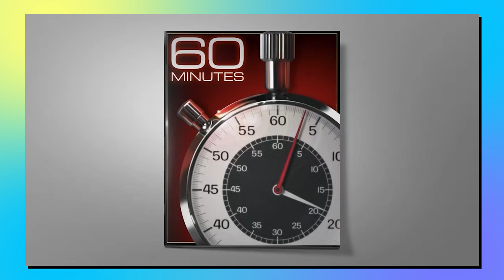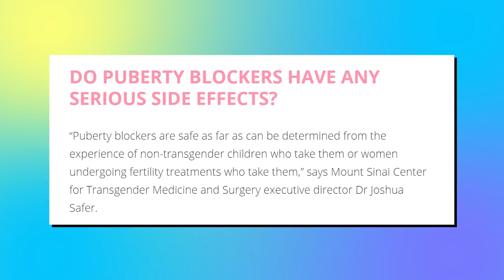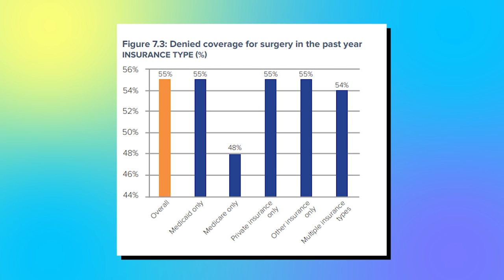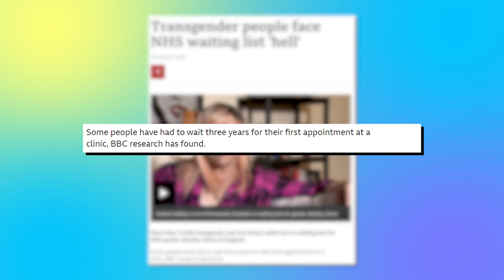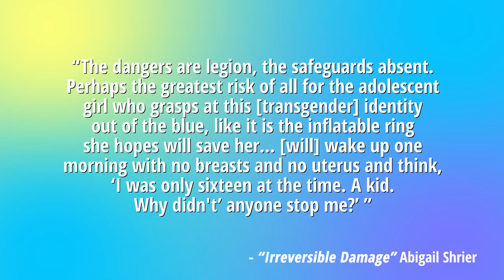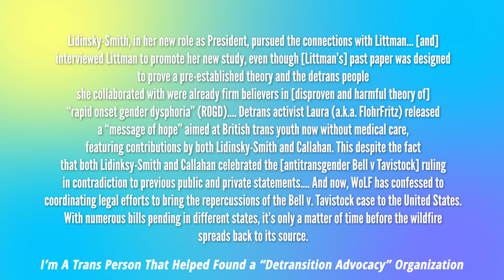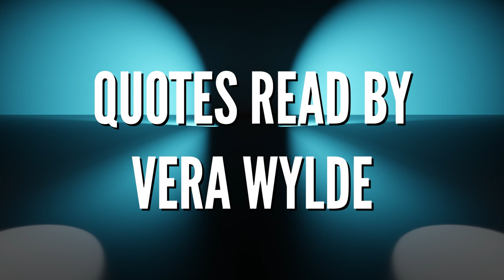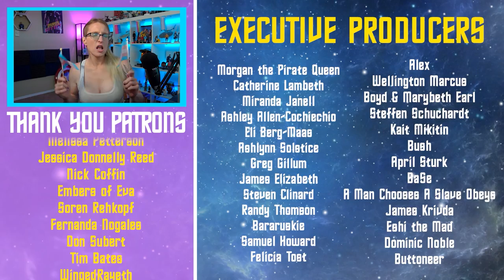Dissecting ‘60 Minutes’ Terrible Anti-Transgender Health Care Segment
60 Minutes recently aired a segment about transgender health care that was full of misinformation, misrepresentation, and misguided narratives about transgender health care. So using this segment as our guide, we're gonna investigate all the anti-transgender health care narratives that have started to crop up around trans folks health care.